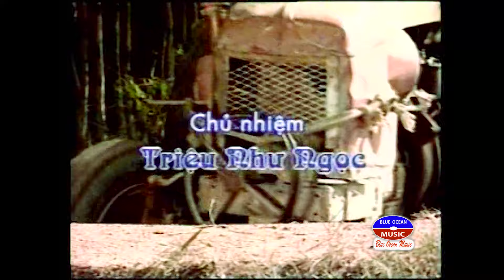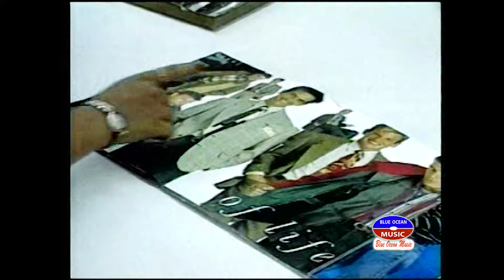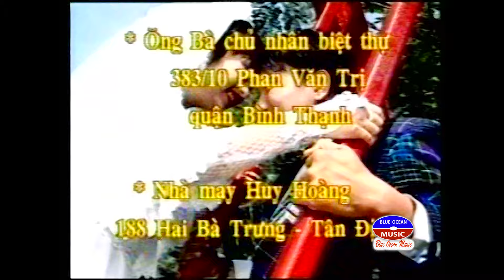Hai Lay Chong Viet Kieu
Hài: Lấy Chồng Việt Kiều
Diễn Viên: Y Phụng, Hoàng Phúc, Hồng Vân, Bảo Quốc, Duy Phương, Ngọc Giàu, Việt Anh, Kim Ngọc, Mai Thanh Dung, Minh Nhí, Phước Sang, Hữu Châu, Hồng Tơ